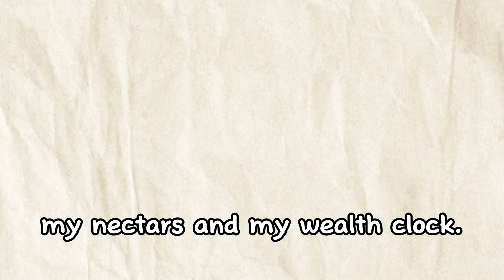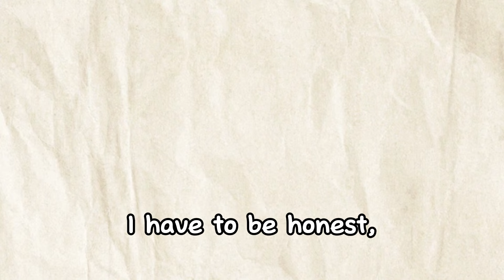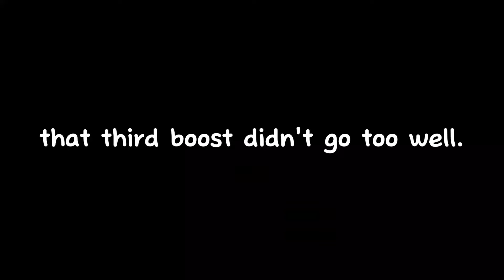The Great Honeyday Crusade | Bee Swarm Simulator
I was dying on the 4th and 5th boost.

So, after months of not dropping Beesmas, Onett decides to hit us with a birthday code. Luckily enough it gives Honeyday. Unfortunately for me, a series of unfortunate events hit me like a truck into an isekai, and I'm forced to play with the cards I'm dealt with. As a Red Hive that sucks at boosting, this fact does not help me in any shape or form.

I am forced to embark on a crusade of unparalleled proportions, in order to finally have a GOOD honeyday event under my belt.